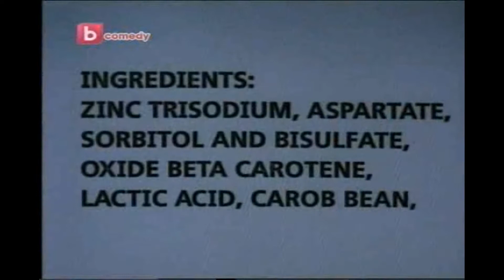Animaniacs - Be Careful What You Eat (Bulgarian)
Espero que les guste esta versión en búlgaro ;)